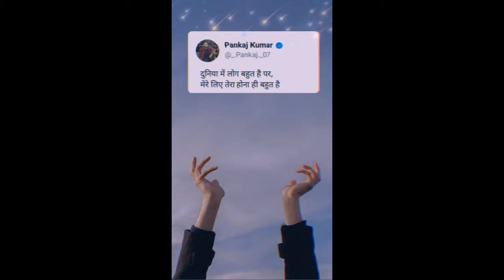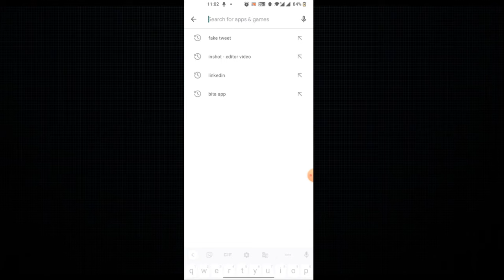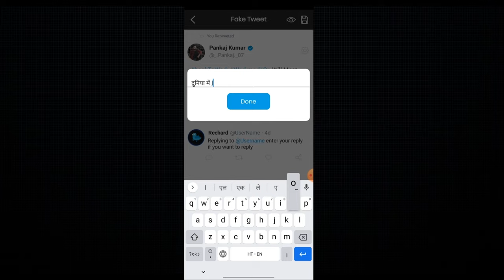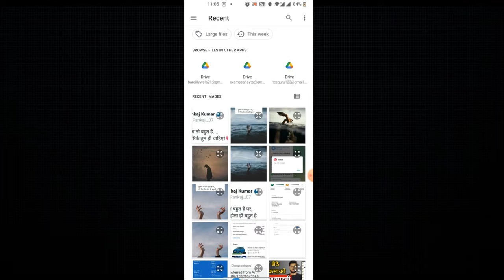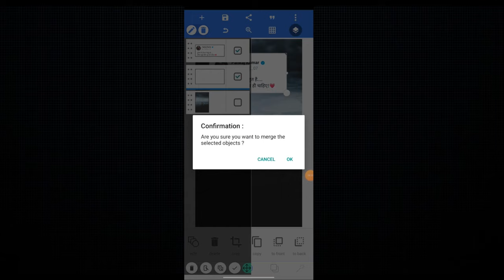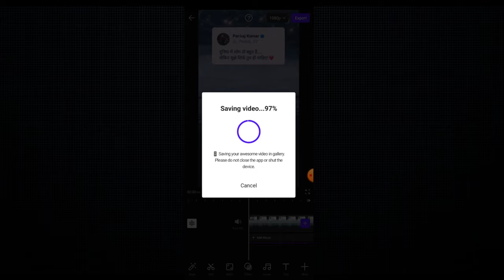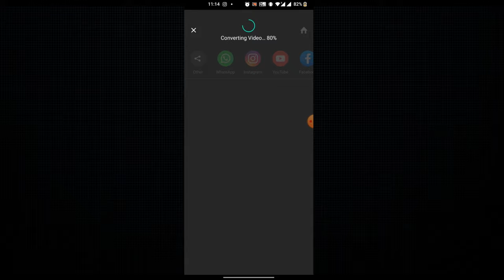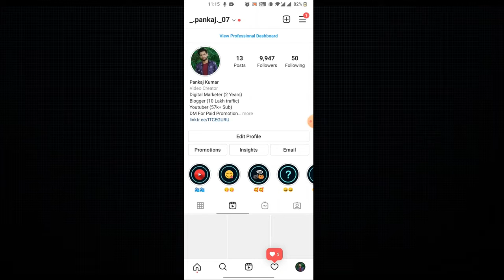How To Create Sad Quotes Reels For Instagram | Sad Quotes Reels Kaise Banaye?Sad Sayari Reels Status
How To Create Fake Tweet Reels(Status) | Instagram Fake Tweet Tutorial Part -2 | Viral Tweet Reels

Solved Quarries:-
1. Sad Quotes Reels Video Kaise Banaye?
2. Sad Sayari Reels Statis Kaise Banaye?
3. How To Make Sad Quotes Reels Video?
4. How To Create A Sad Quotes Reels Status?
5. Full Screen Reels Status Kaise Banaye?

मैं ये सब Use करता हु
My Gears:-
Mobile Phone
WireLess (Keyboard/Mouse)
Soft Light
Ring Light